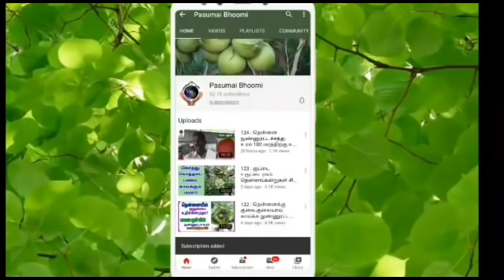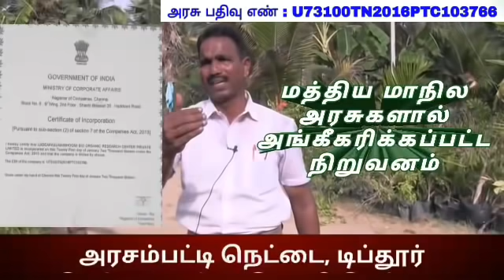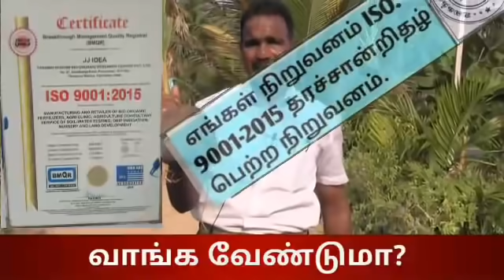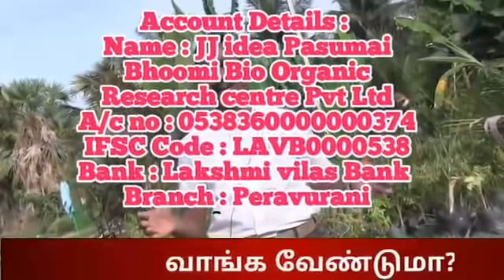குட்டை × நெட்டை ரக தென்னங்கன்றுகள் எவ்வாறு வேறுபடுகின்றது:129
மேலும் எங்கள் நிறுவனத்தில் தரமான பழக்கன்றுகள், மரக்கன்றுகள்,

பூசெடிகள் கிடைக்கும்.
பசுமை பூமி - யின் இயற்கை உரங்கள் :
தென்னை நுண்ணுட்டம்
நாட்டுமருந்து
மண்புழு உரம்
சல்பர் சால்ட்
பஞ்சக்காவ்யா
பயிர் டானிக்